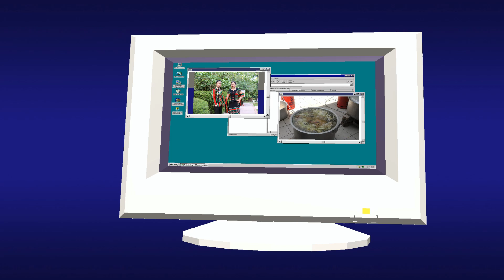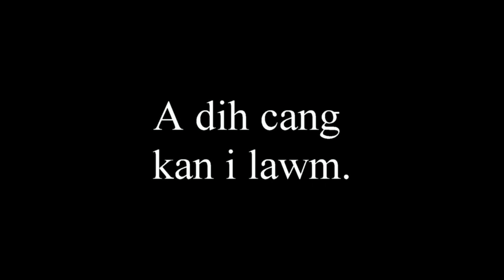Lal Hmin Lian & Ni Tial Wedding 2020